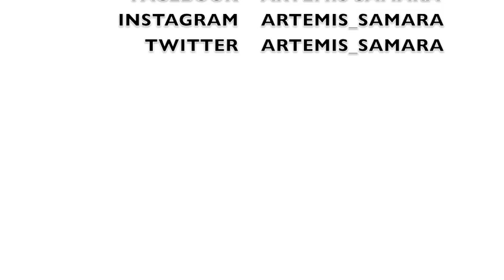MY PERFUME & BODY LOTION COLLECTION | artemis samara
Here is my full perfume and body lotion collection!

FOLLOW ME ►

FILMED & EDITED BY ARTEMIS SAMARA